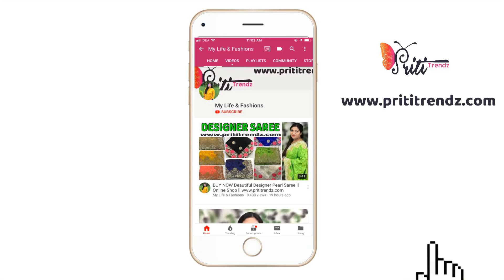Buy Now Affordable & Low Range Beautiful Saree || COD Available ll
Product Link

XoXo
Priti